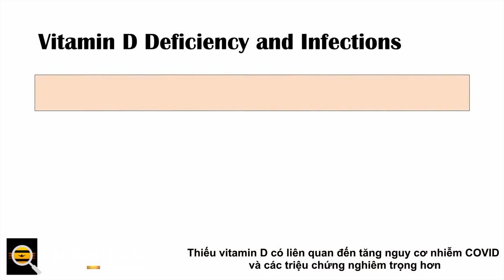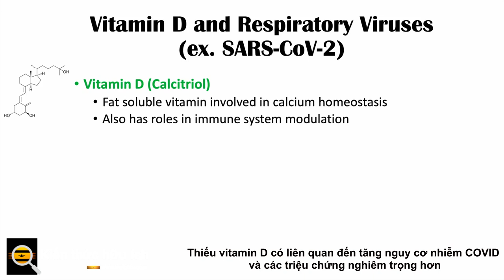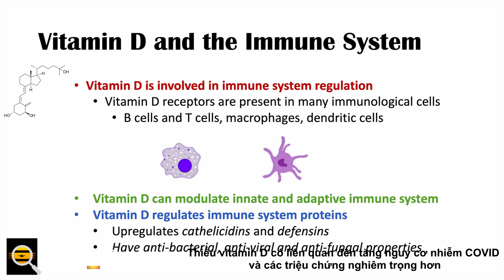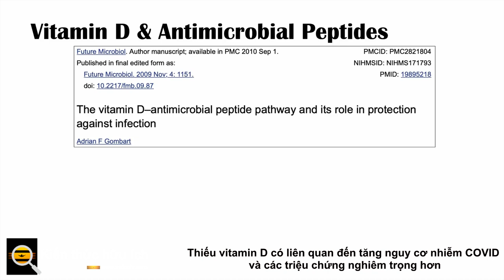Thiếu vitamin D có liên quan đến tăng nguy cơ nhiễm COVID và các triệu chứng nghiêm trọng hơn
Cách đây một thế kỷ trước khi có thuốc kháng sinh hiệu quả, bệnh nhân lao đã được đặt ngoài trời vào những ngày nắng vì ánh sáng mặt trời được cho là có tác dụng cải thiện các triệu chứng. Vô tình, vitamin D , đã được sử dụng để điều trị chúng. Điều tương tự cũng có thể nói về dầu gan cá tuyết giàu vitamin D được sử dụng để điều trị bệnh lao. Vai trò của vitamin D trong hệ thống miễn dịch đã khiến các nhà khoa học nghiên cứu tác động của nó đối với bệnh nhiễm trùng COVID-19.

Một nghiên cứu gần đây trên tạp chí Internal Emergency Medicine cho thấy rằng vitamin D có tác dụng bảo vệ chống lại mức độ nghiêm trọng và nhiễm trùng COVID-19. Trong nghiên cứu bệnh chứng hồi cứu lớn này sử dụng dữ liệu từ Clalit Health Services (CHS), tổ chức chăm sóc sức khỏe lớn nhất của Israel, các nhà nghiên cứu đã chia dữ liệu thành hai nhóm để kiểm soát các yếu tố gây nhiễu và để đánh giá tác động của nồng độ vitamin D đối với nguy cơ nhiễm trùng COVID-19 và về mức độ nghiêm trọng của triệu chứng sau khi bị nhiễm.

Để kiểm tra nguy cơ lây nhiễm, nhóm đầu tiên bao gồm hơn 41.000 người nhiễm SARS-CoV-2 được PCR xác nhận so với hơn 417.000 người đối chứng không có bằng chứng nhiễm trùng.

Để kiểm tra mức độ nghiêm trọng của triệu chứng sau khi bị nhiễm, nhóm thứ hai gồm hơn 2500 bệnh nhân nhập viện với các triệu chứng nghiêm trọng của COVID-19 so với cùng số bệnh nhân nhiễm SARS-CoV-2 được PCR xác nhận không cần nhập viện. Tất cả các cá nhân đã được đo nồng độ vitamin D trước đại dịch.

Các nhà nghiên cứu đã đối sánh các yếu tố về tuổi, giới tính, vùng địa lý và tình trạng kinh tế xã hội và điều chỉnh các yếu tố BMI, dân tộc và các bệnh đồng mắc trong cả hai nhóm. Dữ liệu từ các bệnh nhân trước khi có vắc xin.

Phân tích nồng độ vitamin D của các nhóm này, các nhà nghiên cứu phát hiện ra rằng những bệnh nhân bị thiếu vitamin D nghiêm trọng, được định nghĩa là mức dưới 30 nmol / L, là những người có nhiều khả năng mắc COVID và có các triệu chứng nghiêm trọng. Theo NIH , nồng độ vitamin D trong máu từ 50 nmol / L đến 125 nmol / L được coi là đủ.

Vitamin D được cho là có khả năng bảo vệ chống lại nhiễm trùng bằng cách hạn chế sự nhân lên của vi rút thông qua các peptit kháng khuẩn và bằng cách duy trì các liên kết tế bào để hạn chế sự xâm nhập của vi rút. Nó được cho là có tác dụng bảo vệ chống lại một số triệu chứng nghiêm trọng hơn của COVID bằng cách bảo vệ chống lại cục máu đông.

Các hạn chế của nghiên cứu mà các tác giả ghi nhận bao gồm khoảng thời gian dài giữa thời điểm đo nồng độ vitamin D và thời điểm nhiễm trùng xảy ra và thiếu thông tin về điều trị bằng cách bổ sung vitamin D trong thời gian nhiễm trùng.